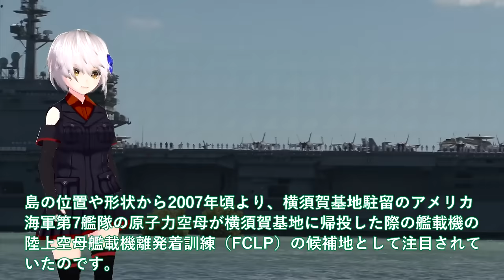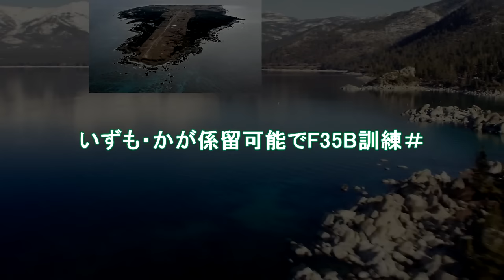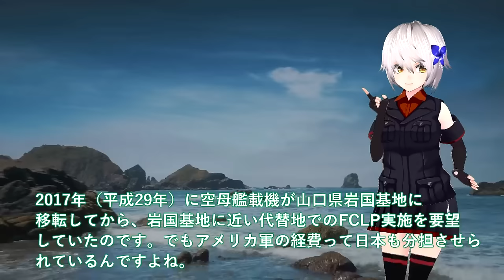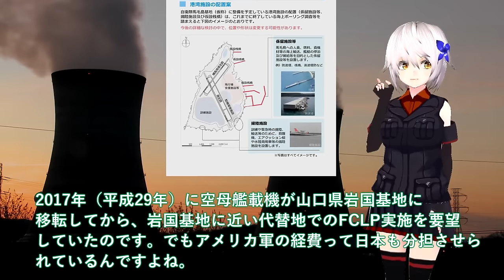【軍事解説】防衛省ついに馬毛島施設イメージ図公開か！いずも・かが係留可能でF35B訓練＃脅威の変貌で米空母係留でF35C訓練開始？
関連動画
【馬毛島への自衛隊基地整備】西之表市の暮らしの場で様々な変化が・・・ Jチャン＋特集(4月12日(水)放送)
【馬毛島空から見た”変化”】基地着工から1年 市民に見えない馬毛島の「今」 Jチャン＋特集(1月12日(金)放送)
【衝撃の事実】月給70万､家賃10万､日給9万…北西に浮かぶ島の影響で種子島住民に何が…
【馬毛島】２０２４年度末ごろに航空自衛隊の先遣隊新設へ　鹿児島・西之表市 (23/08/31 18:30)
馬毛島基地着工から半年“工事作業員6000人&quot;に不安の声も 元島民「なるようにしか…」 鹿児島・種子島(MBCニューズナウ 2023年7月12日放送)
【馬毛島への自衛隊基地整備】基地着工から半年 種子島のスーパ店頭にも「変化」が・・・ Jチャン＋特集(7月12日(水)放送)

引用・転載「出典：海上自衛隊ホームページ」
引用・転載「出典：航空自衛隊ホームページ」
引用・転載「出典：陸上自衛隊ホームページ」

馬毛島基地開発　2024年度からＦ35Ｂ訓練施設整備開始し 2025年度には米軍空母艦載機訓練始める　2023年11月
「馬毛島に工事関係者用の宿舎3000床を建設予定」　防衛省が市議会に説明　鹿児島・西之表市（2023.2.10）